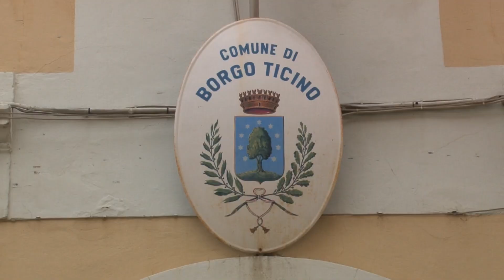A Borgo Ticino Piazza Martiri cambierà volto. Il restauro delle ex carceri costerà 2 milioni di euro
Non solo piazza Martiri cambierà volto con il restauro delle ex carceri, ma anche via Vittorio Emanuele, via Sottoborgo e via Nuova. Il centro di Borgo Ticino si presenterà più gradevole. L’opera è stata presentata dalla ditta Mete, dal Comune e dalla Soprintendenza Belle Arti e Paesaggio.
Un intervento che prevede di ricavare 25 appartamenti e attività commerciali. Ancora un salone polivalente, un’area verde, un parcheggio e un percorso pedonale per la parte pubblica. L’edificio, risalente al 1800, è stato utilizzato come carceri. Infatti sono ancora presenti i ceppi dove venivano legati i reclusi e le grate alle finestre. A inizio ‘900 è stato utilizzato come albergo, poi come Casa del Fascio. Costruito in più epoche, si presenta con un edificio del Settecento verso la piazza con un portale barocco, un’ala di metà Ottocento e un torrione medioevale del 1190 quando il paese è stato fondato. Si aggiunga un cantinone di cui sono rimasti i muri perimetrali e la ghiacciaia. L’architetto Silvia Angiolini ha spiegato: “Per il cantinone è stato deciso di mantenerlo con un restauro conservativo e di recuperare la ghiacciaia con la scalinata. All’interno è previsto un giardino. Tutto l’isolato, immutato nel tempo, è sotto vincolo”. Il progettista Andrea Lepore ha aggiunto: ”L’iniziativa è frutto della sinergia tra privato e pubblico.
Nel lato che dà su via Nuova si ricaveranno degli appartamenti”. Il primo cittadino Alessandro Marchese ha affermato:”Siamo riusciti in soli due anni a un buon avanzamento dei lavori, sebbene si siano resi necessari diversi passaggi burocratici. Il paese si riappropria di una parte importante del centro, il cuore del borgo torna disponibile al pubblico e ai privati. Il salone polivalente sarà finalizzato ad iniziative culturali, dedicate ai giovani”. Costo complessivo dell’intervento 2 milioni di euro, di cui 250 mila per la parte pubblica. Omar Mete, il titolare dell’impresa, ha concluso: “L’opera va al là dell’interesse commerciale. Sono nato e cresciuto a Borgo Ticino. L’intento è quello di creare nuove abitazioni, esercizi commerciali e recuperare un isolato a beneficio di tutta la cittadinanza”.